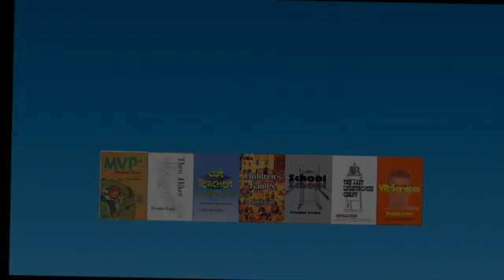WT Melon Adventures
Books of adventure by Douglas Evans